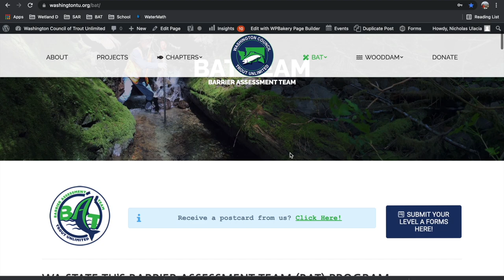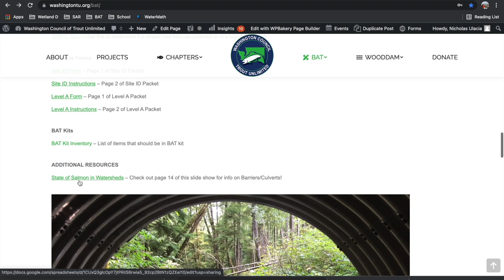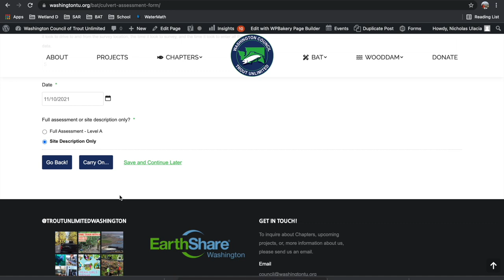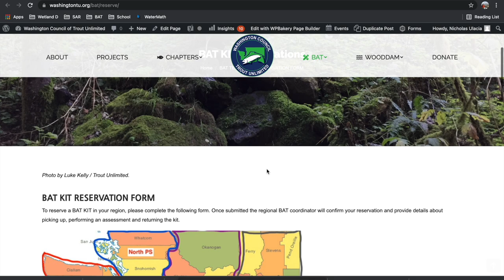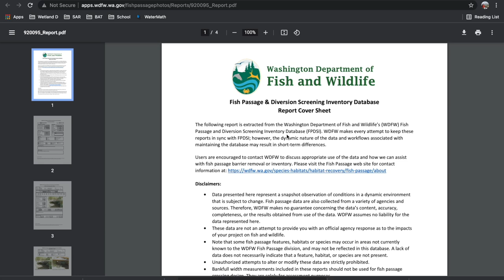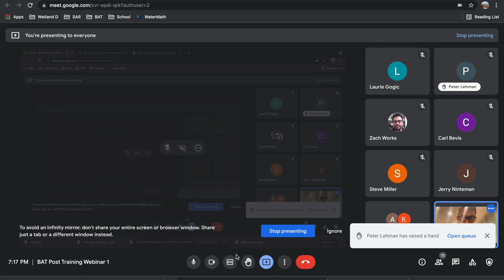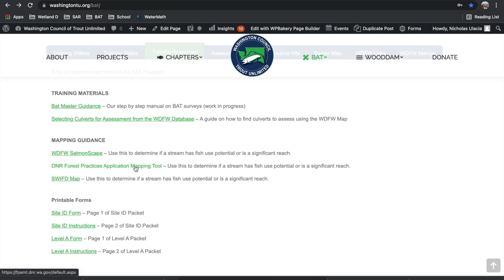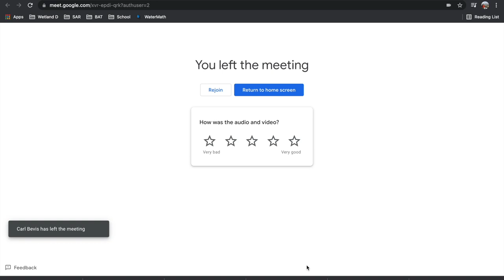BAT TRAINING POST TRAINING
This is the video volunteers should watch after completing the initial online and in-person trainings.